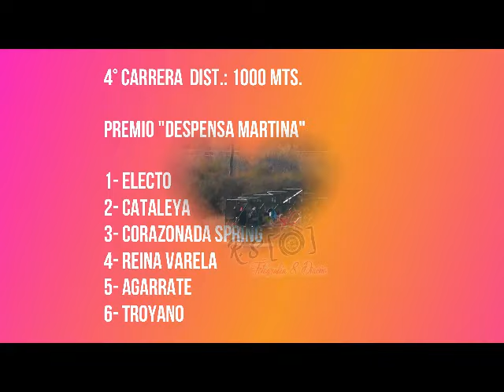BELTRAN 4° CORAZONADA SPRING 2-6-24